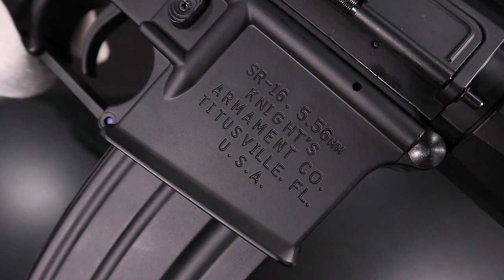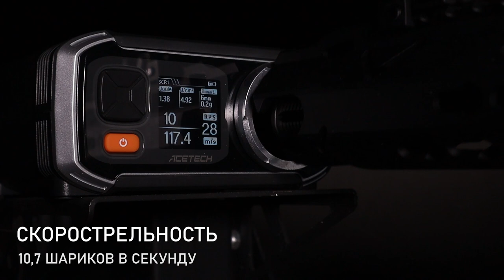Обзор East Crane KAC SR 16 EC-312-1. Страйкбольный автомат.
Краткий обзор страйкбольного привода East Crane KAC SR 16 EC-312-1. Купить и ознакомиться с более подробными техническими характеристиками можно у нас на сайте

В видео использовали:
- Прицел коллиматорный MRO RED DOT (Black)

east crane h k, магазин на пистолет east crane glock 17, east crane m27 iar, east crane xm177e, east crane xm177e2, east crane 416c, east crane официальный сайт, east crane отзывы о фирме, east crane hk416d обзор, карабин east crane hk416d ec 106p, east crane war sport, east crane m4a1 sopmod block